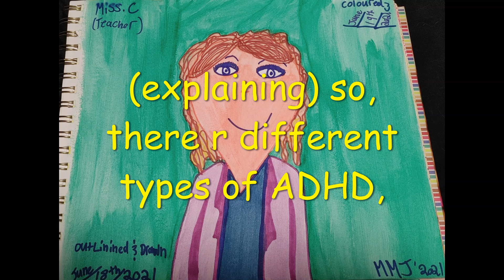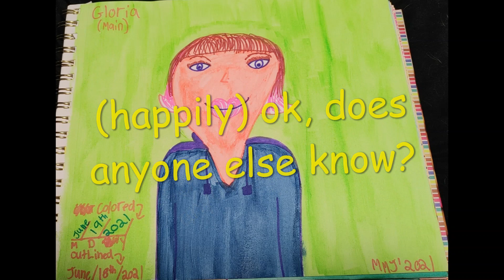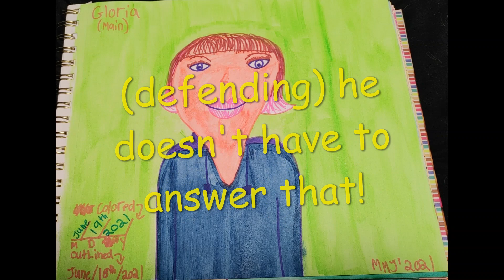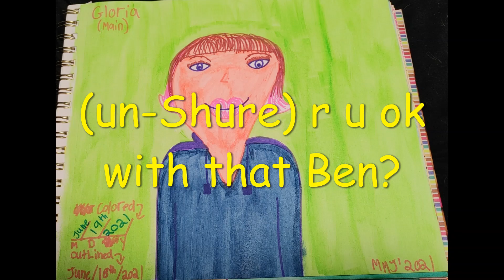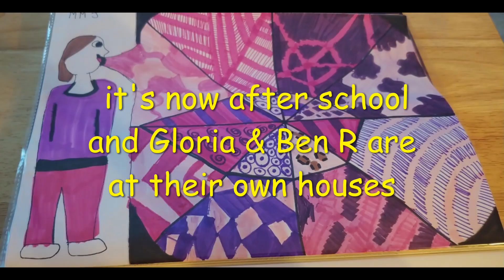the ADHD secret Ch 2 of 5 (Bonus Video)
Ch 2 of 5 is called= The different types
Written= May/4th/2021, Finished May/4th/2021
since I'm using my own original characters, u don't need any prior knowledge going into this story
ADHD awareness month